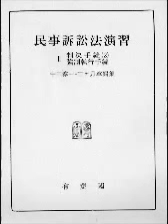「民事訴訟法演習Ⅱ」(有斐閣)判決手続（２）強制執行手続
問題30「立証責任の分配」